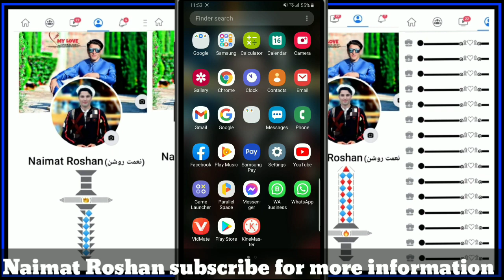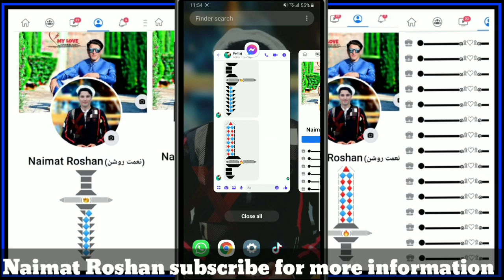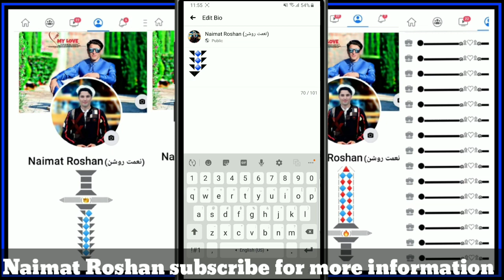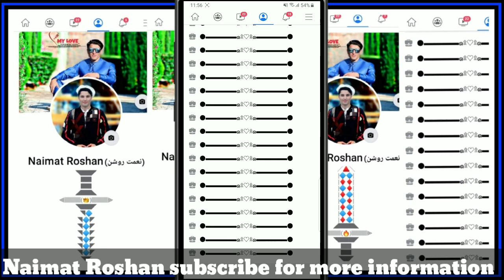Facebook stylish account _ Facebook Long Bio _ Facebook works _ vip Facebook account _ new work bio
how to stylish facebook  account
how create facbook vip account
facebook verifyed account
Facebook stylish accout works
facebook long bip

1

You sent Today at 9:23 PM

3

Naimat sent Today at 5:57 PM